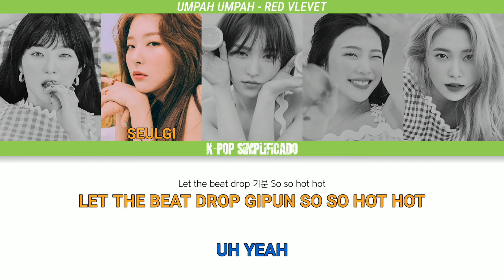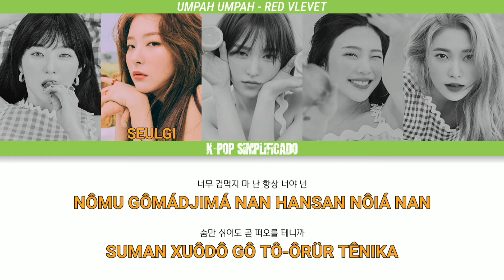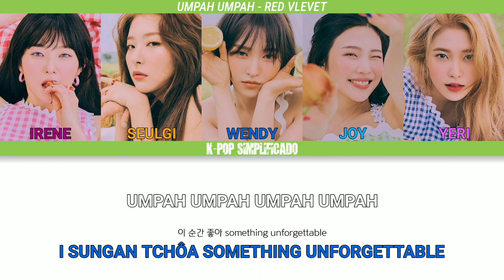UMPAH UMPAH - RED VELVET - LETRA SIMPLIFICADA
*Letra:*

Red Velvet
UMPAH UMPAH UMPAH UMPAH

Irene
UMPAH-PAH

Wendy
UH YEAH

Seulgi
UH YEAH
경고하는데 조심해야 돼
KIÔNGÔ HANÜNDÊ DJÔXIMÊIÁ DUÊ
깊을지도 몰라
GIPÜRDJIDÔ MÔLA
여럿 봤는데 못 나오던데
IÓRÓ BUÁNÜNDÊ MÔ NAÔDÔNDÊ
왜? 나도 몰라
UÊ? NADÔ MÔLA

Wendy
내게 묻지 마 얼마나 깊은지
NÊGÊ MUTCHIMÁ ÔRMANA GIPÜNDJI
내 눈은 못 보니까
NÊ NUNÜN MÔ BÔNIKA

Yeri
허우적대는 저 다른 애들과
HÔU DJÔTÊNÜN DJÔ TARÜN NÊDÜRGUÁ
넌 다르길 바래
NÔN TARÜGIR BARÊ

Irene
막 답답하고
MÁ TAP TA PÁGÔ
숨이 막히고
SUMI MAKIGÔ
내게 빠진 거 맞지?
NÊGÊ PADJINGÔ MATCHI?

Joy
너무 겁먹지 마 난
NÔMU GÔMÁDJIMÁ NAN
바로 너야 넌
BARÔ NÔIÁ NÔN
숨만 쉬어도 내 짝이 될 테니까
SUMAN XUÔDÔ NÊ DJAGI DUÊR TÊNIKA

Red Velvet
FEEL THE RHYTHM
몸이 기억하는 대로 좋아
MÔMI GIÔKÁNÜN DÊRÔ TCHÔA
SOMETHING UNFORGETTABLE
바로 지금
PARÔ TCHIGÜM
맘이 흘러가는 대로 좋아
MAMI HÜLÔGANÜN DÊRÔ TCHÔA

Wendy
수평선 위를 나는 거야
SUSÔN NUIRÜR NANÜN GÔIÁ

Red Velvet
Irene
호흡을 맞추고
HÔHÜBÜR MATCHUGÔ
Red Velvet
Yeri
두 눈을 맞추고
DU NUNÜR MATCHUGÔ

Red Velvet
Joy
너와 나 좋아
NÔUA NA TCHÔA
SOMETHING UNFORGETTABLE

Seulgi
LET THE BEAT DROP
기분 So so hot hot
GIPUN SO SO HOT HOT
Wendy
UH YEAH

Yeri
Umpah-pah 응? 좀 이상해
UMPAN-PAN UN? DJÔMISANGÊ
음, 어디 갔어?
HUM? ÓDI GASÓ?
자꾸 너 박자를 놓쳐?
DJAKU NÔ BADJARÜR NÔTCHÓ?
경고야 너 또 물먹어
KIÔNGÔIÁ NÔDÔ MÔRMÔGÔ

Irene
자꾸만 Dumb dumb 잠깐만 Huh
DJAKUMAN DUMB DUMB DJAKAMAN HUH
궁금해? 이 빠-빨간 맛 Yah
KÔN GÜMÊ? I PA-PARGAN MÁ YAH

Joy
행복이란 가깝지 Like ice cream cake!
HÊNBÔGIRAN GAKADJI LIKE ICE CREAM CAKE!

Wendy
막 정신없고
MÁ DJÔNXI NÓPGÔ
숨이 막히고
SUMI MAKIGÔ
내게 빠진 거 맞지?
NÊGÊ PADJINGÔ MATCHI?

Seulgi
너무 겁먹지 마 난
NÔMU GÔMÁDJIMÁ NAN
항상 너야 넌
HANSAN NÔIÁ NAN
숨만 쉬어도 곧 떠오를 테니까
SUMAN XUÔDÔ GÔ TÔ-ÔRÜR TÊNIKA

Red Velvet
FEEL THE RHYTHM
SOMETHING UNFORGETTABLE
바로 지금
PARÔ TCHIGÜM

Joy
SUSÔN UIRÜR NANÜN GÔIÁ

Red Velvet
Yeri
리듬을 맞추고
RIDÜMÜR MATCHUGÔ
Red Velvet
Irene
두 발을 맞추고
DU PARÜR MATCHUGÔ

Red Velvet
Seulgi
너와 나 좋아
NÔUA NA TCHÔA
SOMETHING UNFORGETTABLE

Joy
태양을 담은
TÊIANGÜR DAMÜN
너의 그 눈빛 속 날 봐
NÔIÊ KÜ NUNBI SÔNAR BUÁ

Wendy
잊지 못할 이 순간 좋아
ITCHI MÔTAR ISUNGAN TCHÔA

Red Velvet
FEEL THE RHYTHM
SOMETHING UNFORGETTABLE
바로 지금
PARÔ TCHIGÜM
맘이 흘러가 니 몸을 맡겨 내 손을 놓지 마
MAMI HÜLÔGANI MÔMÜR MAKIÔ NÊ SUNÜR NÔTCHIMÁ

Red Velvet
Irene
호흡을 맞추고
HÔHÜBÜR MATCHUGÔ
Red Velvet
Yeri
두 눈을 맞추고
DU NUNÜR MATCHUGÔ

Red Velvet
Wendy
이 순간 좋아
I SUNGAN TCHÔA
SOMETHING UNFORGETTABLE

Irene
HERE WE GO NOW!
UMPAH-PAH.